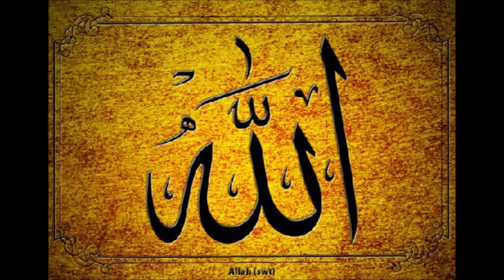Juz 21 English Quran